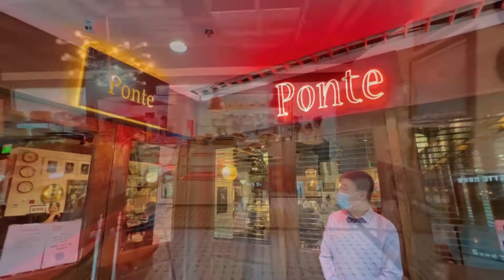在黑珍珠入围意大利餐厅小酌后，去旁边超级有感觉的小酒吧大酌！Ponte和CozyCorners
本期探店； 店名：Ponte意大利餐厅、小酒吧：Cozy Corners 地址：东四环北路6号滨河花园一区15号楼一层1-06 UP主推荐菜：火腿哈密瓜、薄切小牛肉、海鲜意面等 人均：250 rmb 中日混血大叔推荐北京各种美食，感谢对【吴妈安达】的关注和支持！ ⚠️【吴妈】是日语里【好吃】的意思